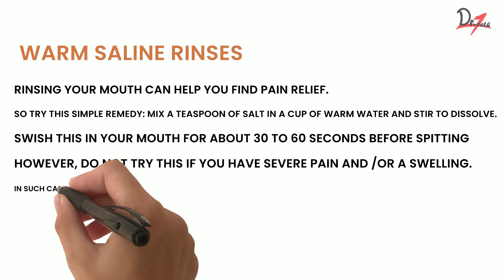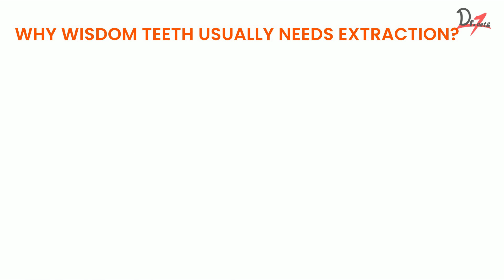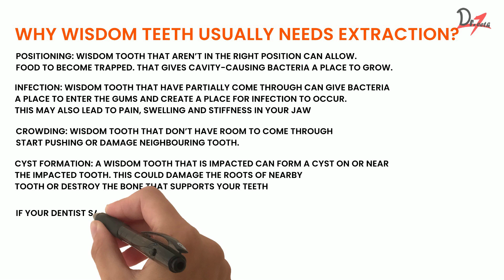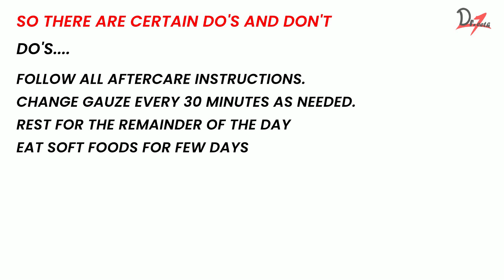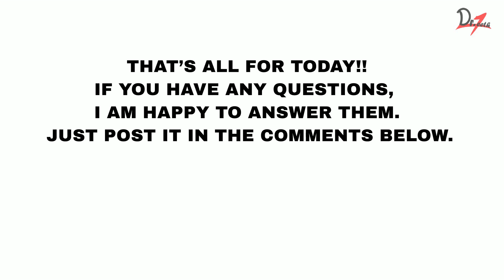Wisdom Tooth Pain & its Treatment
Wisdom tooth pain causes, prevention and treatment are discussed in this video.